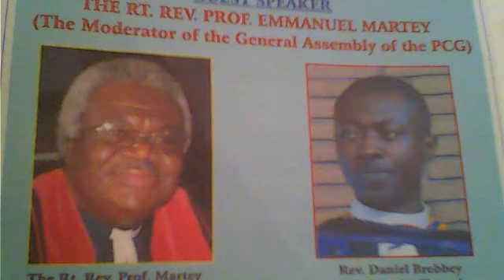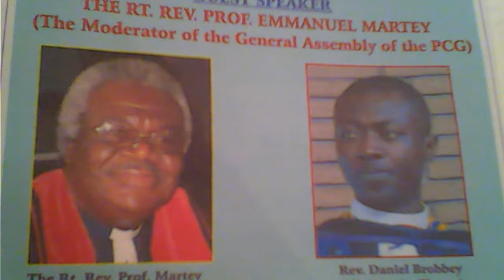PCG MODERATOR VISITS PCG-BERLIN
PCG MODERATOR VISITS PCG-BERLIN FROM APRIL 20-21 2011